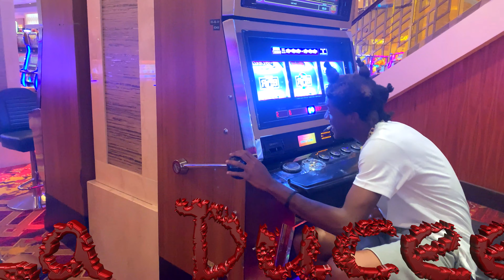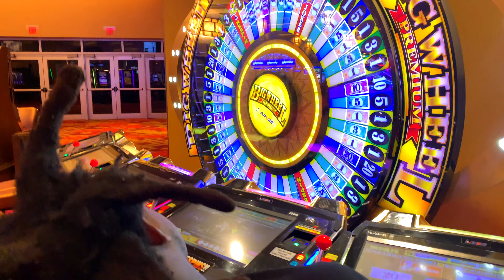La Ducee - From The Dead (Official Video)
La Ducee
From The Dead
CTBFILMS
©️ 2019 Y.T.N.